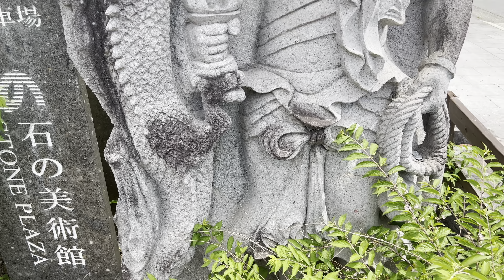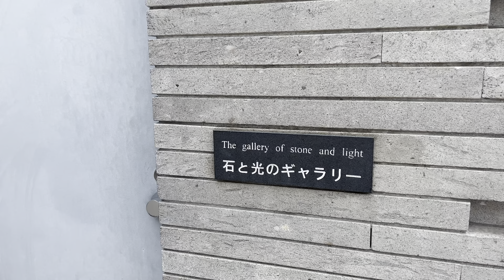那須芦野・石の美術館 ＳＴＯＮＥＰＬＡＺＡ（ストーンプラザ）【栃木県一人旅】水の上 石の橋 幻想的な鳥居のアート 癒しの空間 石の隙間からさす光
こじんまりとしていてとても素敵な美術館でした(*´ω｀*)